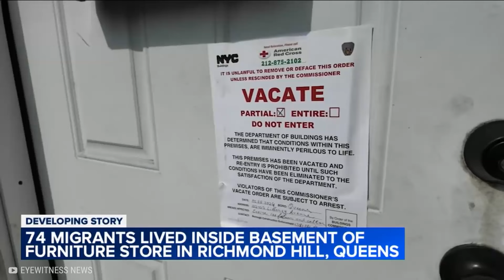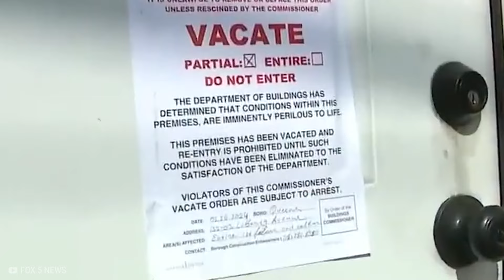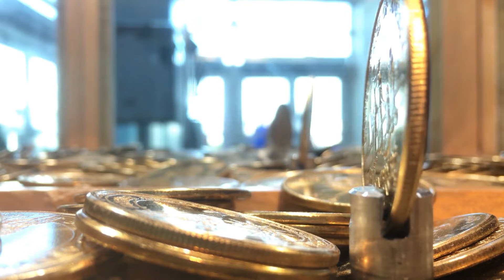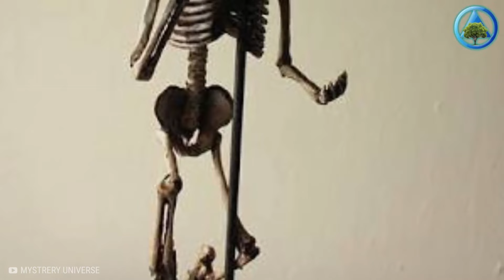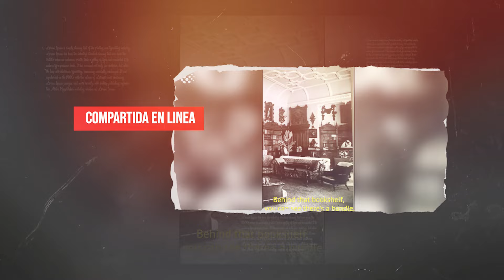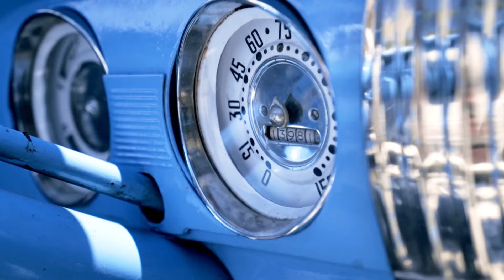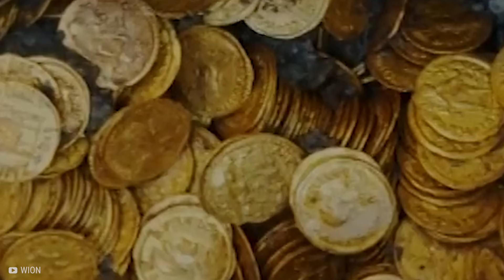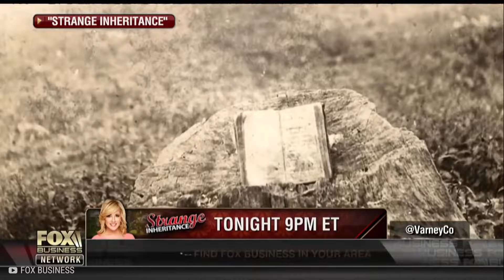20 Cosas Inquietantes Que La Gente Encontró En Sus Sótanos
🎁 Si hay un lugar en el que no quieres encontrar algo espeluznante, es en tu propia casa. Pero sucede, especialmente en las casas de quienes tienen sótanos. Desde ciudades subterráneas, hasta cuadros valorados en millones. Estas son las cosas más impresionantes encontradas en sótanos.